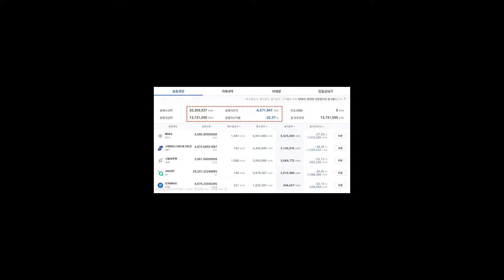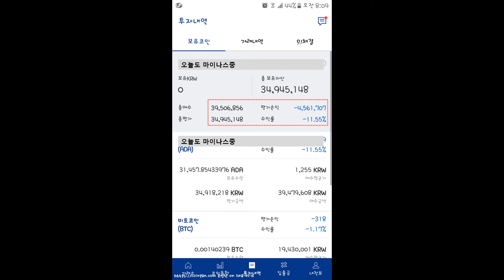비트코인 리플코인 투자 손실 인증 2018.01.16(반토막,원금손실)